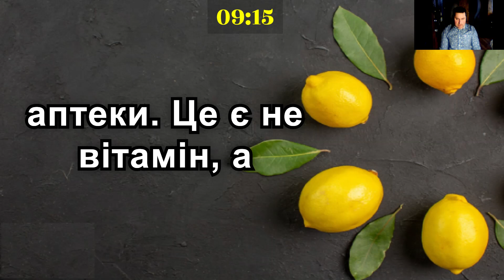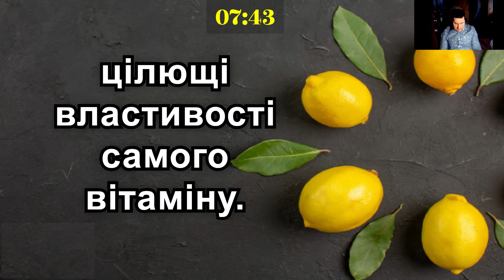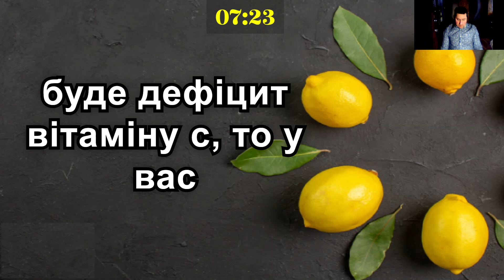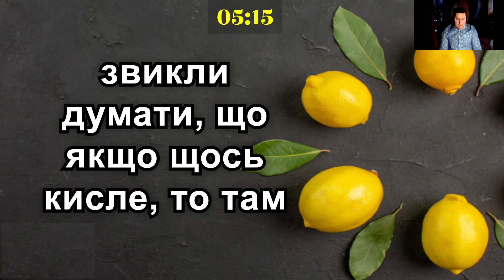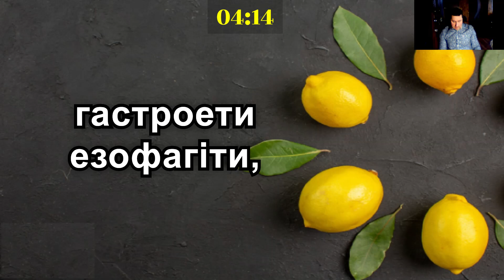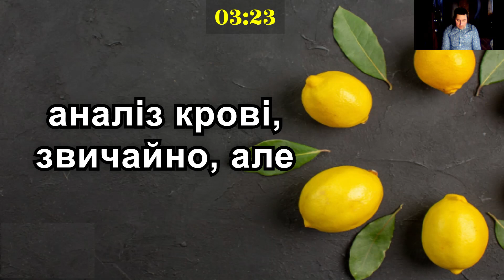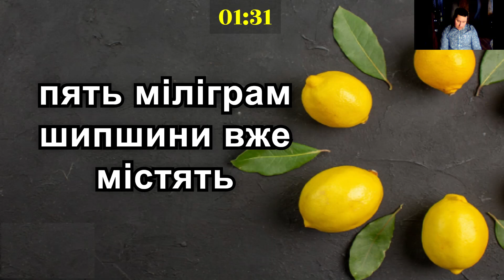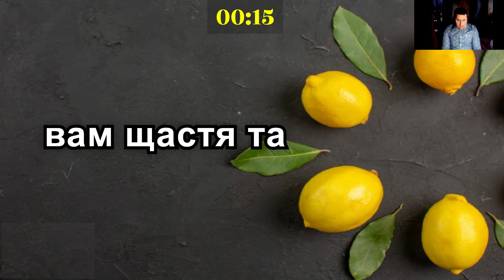Не їжте цей ЛИМОН! Вся ПРАВДА про вітамін С, яку приховують лікарі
Всі думають, що лимон — це джерело вітаміну С і панацея від застуди. Але чи так це насправді? У цьому відео ви дізнаєтесь, чому чай із лимоном не завжди корисний, як правильно вживати вітамін С і як уникнути небезпечних помилок.
користь лимона, чим корисний лимон, лимон і імбир від застуди, лимонний сік, лимонна вода

00:00 – Вступ: Чому лимон не рятує від дефіциту вітаміну С
01:20 – Вітамін С: міфи та правда про його користь
03:45 – Синтетичний вітамін С: що ви насправді купуєте в аптеці
06:10 – Симптоми дефіциту та надлишку вітаміну С
08:30 – Які продукти містять справжній вітамін С
10:50 – Як правильно готувати настої, щоб зберегти вітамін С
13:15 – Чому надмірний прийом вітаміну С шкідливий
15:00 – Поради для здоров’я: натуральні джерела і правильний підхід